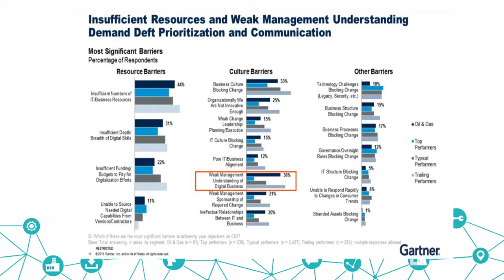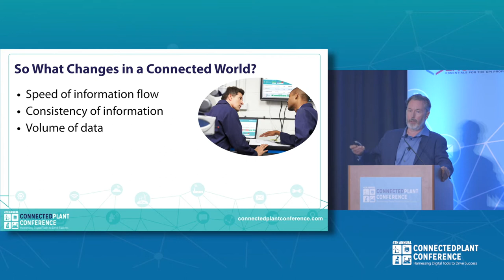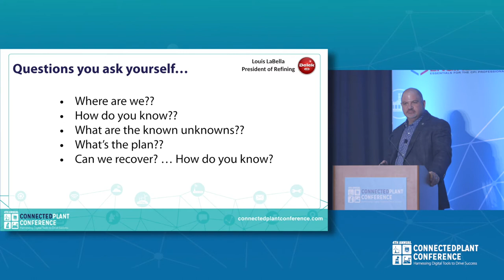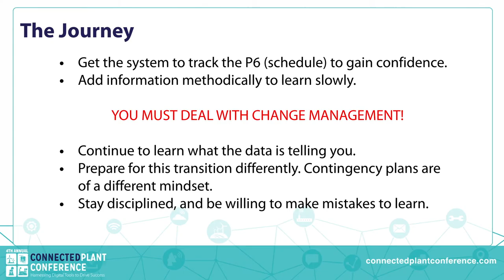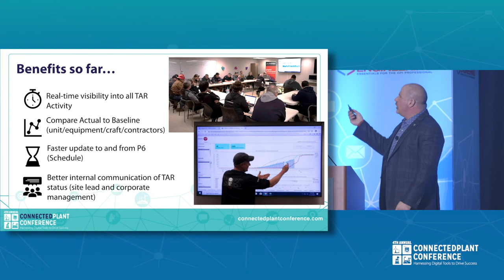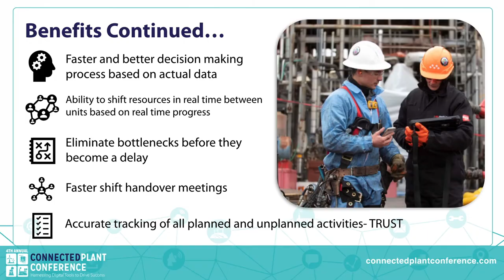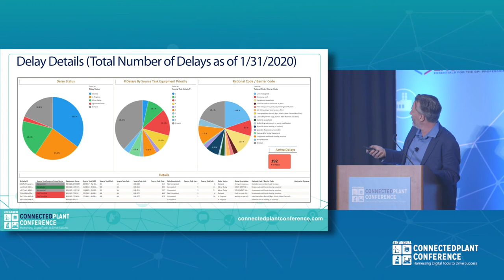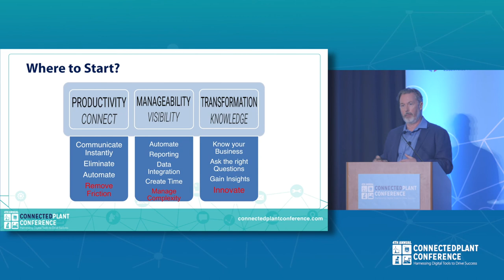Case study: Maintenance Digitalization at Delek US - Connected Plant Conference 2020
Hear Louis LaBella and Paul Muir discuss how Delek has successfully implemented a digitalized maintenance program to optimize workforce performance during Shutdowns, Turnarounds, and Outages at the Connected Plant Conference 2020.

Atlanta, Georgia | February 25, 2020